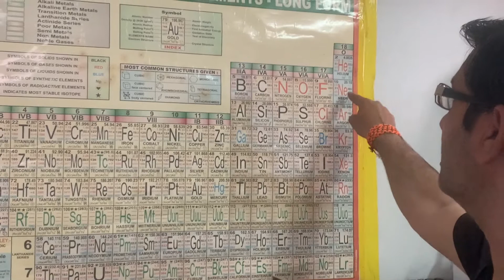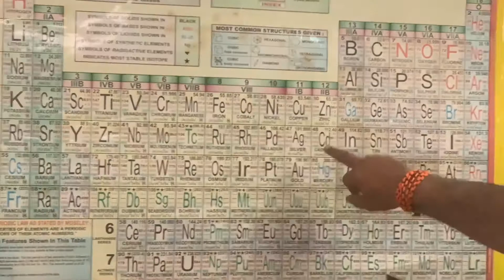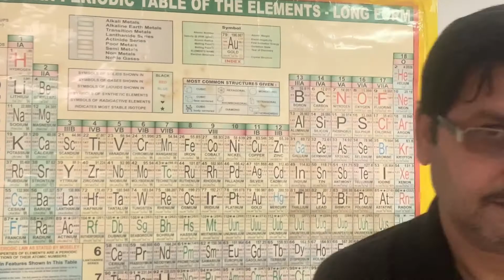Easy way to learn periodic table components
with the help of simple project we have tried to make student learn component of periodic table in a new innovative and fun learning